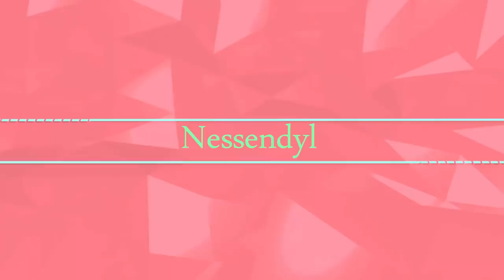DinoWorld : Chapitre 1 : On est amis ? (Fan fiction sur ARK)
Voici ma Fan Fiction sur ARK ou du moins l'univers :)
Je ne vous promets pas un chapitre par semaine, tout dépendra de mon temps/inspiration d'écriture. Merci de votre compréhension ^^

Intro de vidéo : Template (modifié) de Velosofy. Un grand merci à Folelser pour sa musique